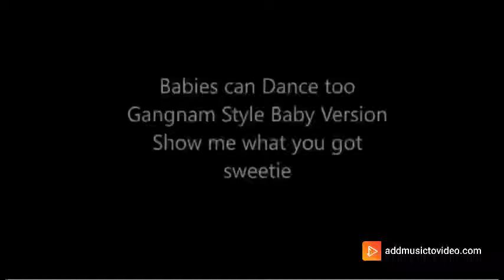SAKHIYAAN 2.0 SONG kids dance video